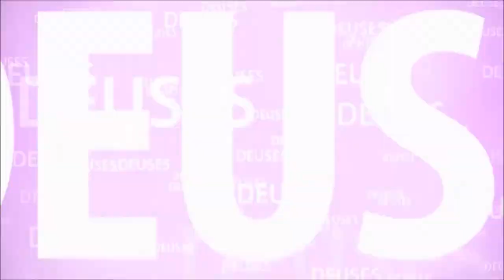NG - O JEJUM DE RANTIDEVA POR HADAI PANDITA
HADAI PANDITA (D.R EM LITERATURA) CONTA A HISTÓRIA DO REI RANTIDEVA E SUA DETERMINAÇÃO EM SATISFAZER QUAISQUER PESSOAS DO QUE A SI PRÓPRIO.